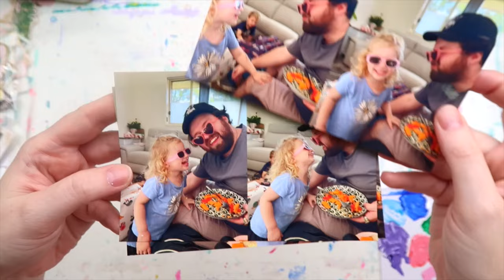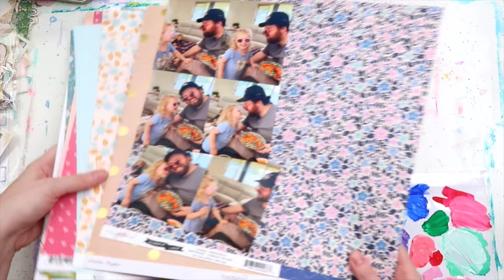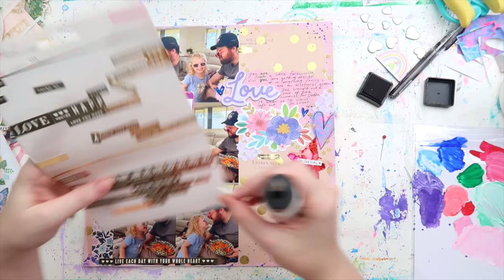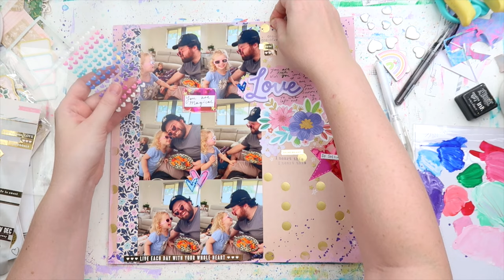How to Respark Your Crafty Fire // *SCRAPBOOK LAYOUT PROCESS*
Oh what to do when the crafty mojo is low, low, low?? I've got a few tips and tricks to share today of things that have helped me recently to find some sparkles in my crafty projects again.

Inkie Quill
Bay Village, NSW 2261
Australia